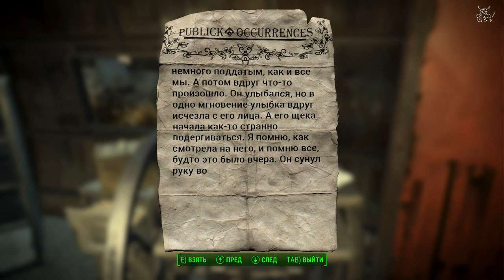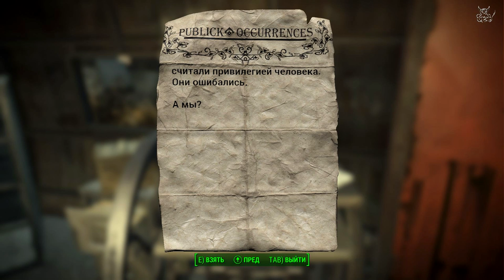Fallout 4 - #9 Ни**ясе Лебедь ))